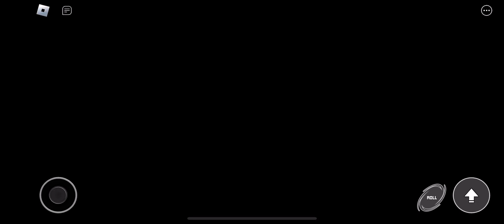Sonic speed simulator: updated 1/7/2023 new quest/bundle including 1 skin and trail + 5x new CHAOS!